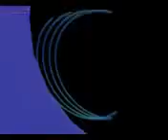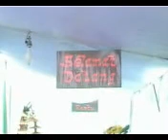KENANGAN PERNIKAHANKU PART 1